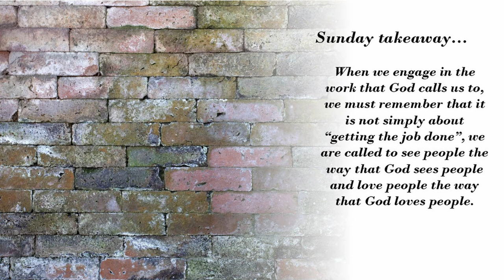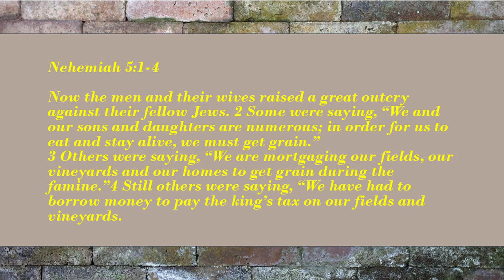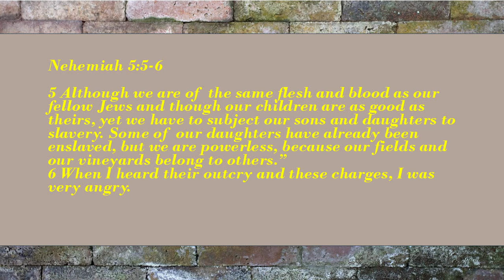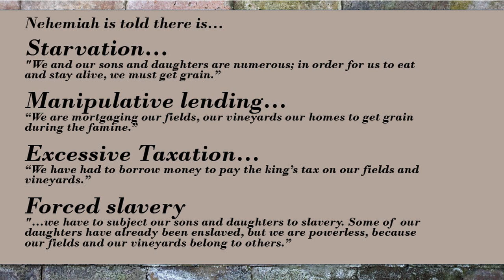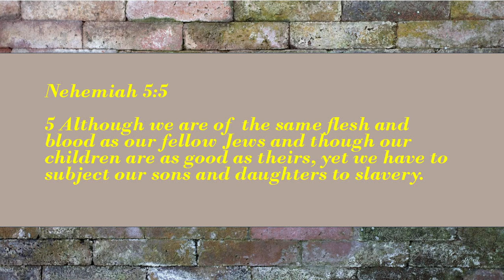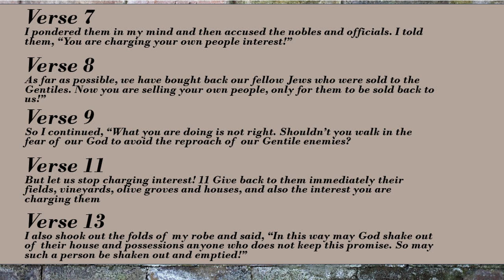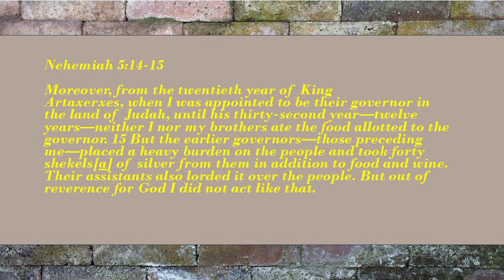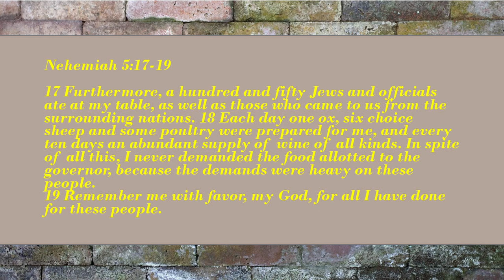A Passion for Compassion - FFMC Sunday Message - June 30, 2024